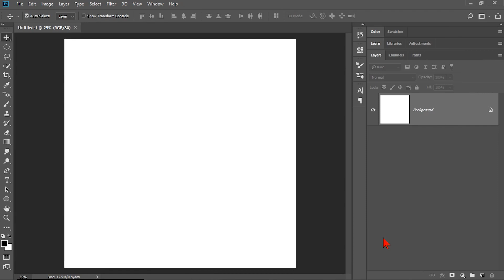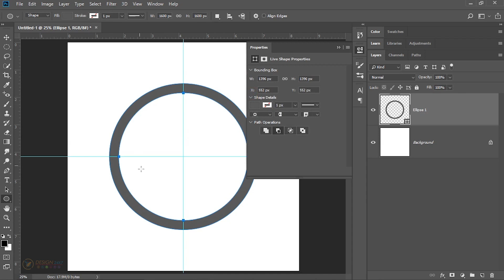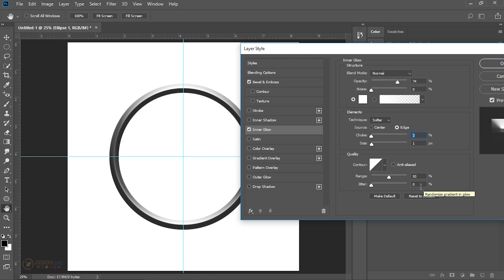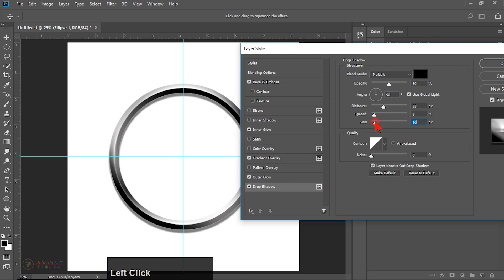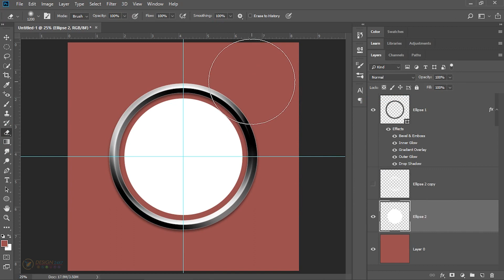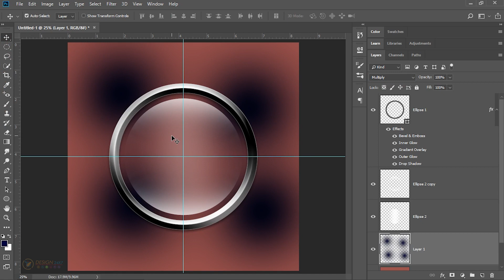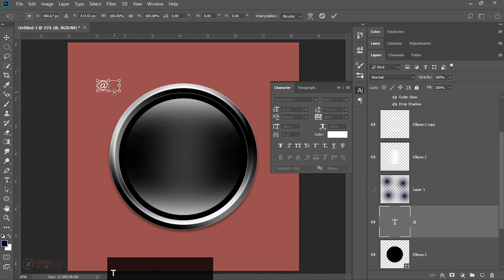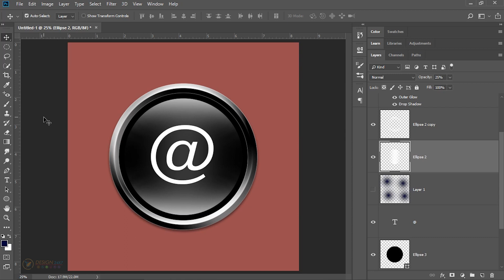Create 3D Round Border Emblem in Photoshop CC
फोटोशाॅप टिप्स और ट्रिक से सम्बन्धित वीडियो ट्यूटोरियल देखने के लिए नीचे दिए गए लिंक पर क्लिक करें :-

इलसट्रेटर टिप्स और ट्रिक्स से सम्बन्धित वीडियो ट्यूटोरियल देखने के लिए नीचे दिए गए लिंक पर क्लिक करें :-

हमारे फेसबुक पेज से जुड़ने के लिए नीचे दिए गए लिंक पर क्लिक करें: -

हमें इंस्टाग्राम पर फाॅलो करने के लिए नीचे दिए गए लिंक पर क्लिक: -